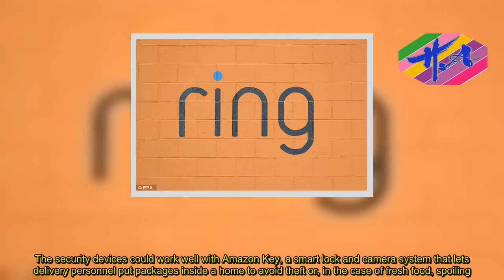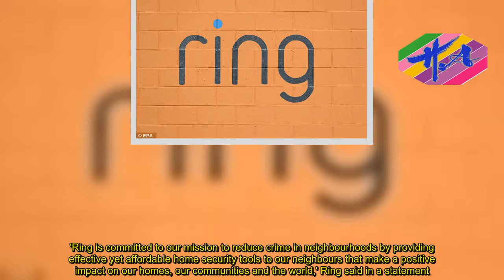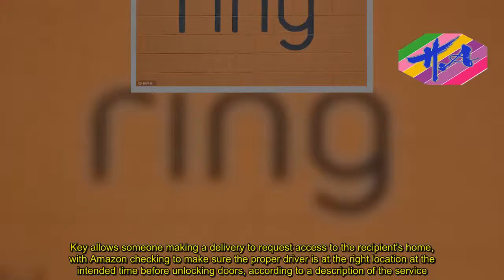Amazon buys smart doorbell firm Ring for $1 billion - News Techcology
Amazon has bought home security startup Ring for £700 million ($1 billion) in a move that could help the internet giant's delivery arm reach into people's homes.Ring's doorbells capture video that can be streamed on your smartphone and other devices, and allow you to chat remotely to those standing at your door.The security devices could work well with Amazon Key, a smart lock and camera system that lets delivery personnel put packages inside a home to avoid theft or, in the case of fresh food, spoiling.'We're excited to work with this talented team and help them in their mission to keep homes safe and secure,' an Amazon spokesperson said.Ring promotes its gadgets as a way to catch package thieves, a nuisance that Amazon has been looking to remedy.Financial terms of the acquisition were not disclosed, but online reports valued the deal at more than £700 million ($1 billion).Currently, Ring devices can integrate with Amazon's voice-controlled assistant Alexa.Users of Amazon's Echo Show device can say, 'Alexa, show my front door' to receive a live feed of activity around their home via Ring cameras.The deal creates potential for much more, analysts said.'Amazon more than Ring can revolutionise home security,' Wedbush Securities analyst Michael Pachter said.Ring is set to be one of Amazon's most expensive takeovers, after its £9.9 billion ($13.7 billion) deal last year for Whole Foods Market.'Ring is committed to our mission to reduce crime in neighbourhoods by providing effective yet affordable home security tools to our neighbours that make a positive impact on our homes, our communities and the world,' Ring said in a statement.'We look forward to being a part of the Amazon team as we work toward our vision for safer neighbourhoods.'California-based Ring first caught the spotlight with a failed quest for funding about five years ago on reality television show Shark Tank.Ring went on to win backing from the likes of billionaire Richard Branson and Amazon's Alexa Fund.Amazon late last year unveiled a smart lock and camera combination in a move into home security.'Amazon Key' is available exclusively to members of the internet giant's Prime subscription service in an array of US cities.Key is designed to provide a secure and trackable way for packages to be delivered inside homes when people aren't there.Each Key kit includes an Amazon Cloud Cam synched to the internet and a smart door lock.Prime members with the service can use a smartphone application to track packages and then watch deliveries happening or review video of in-home dropoffs.Key allows someone making a delivery to request access to the recipient's home, with Amazon checking to make sure the proper driver is at the right location at the intended time before unlocking doors, according to a description of the service.A Cloud Cam providing a view of the inside entryway spurs into action when doors are unlocked, recording a delivery.Delivery people are not given access codes, as unlocking
Source: